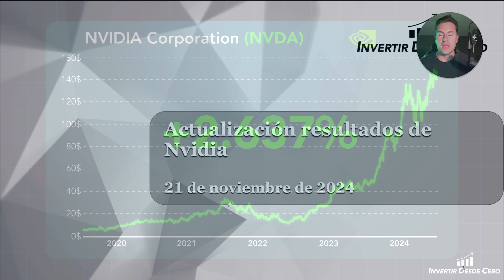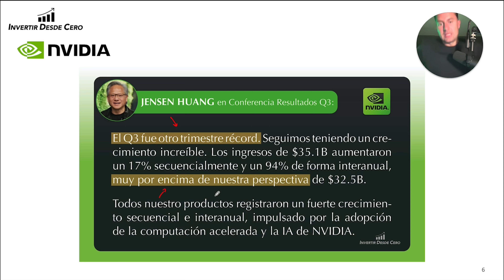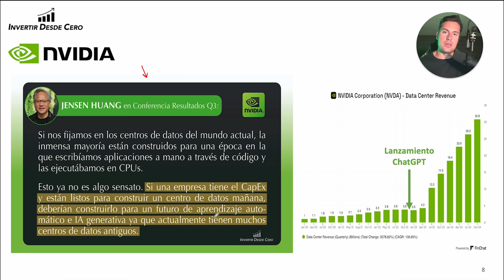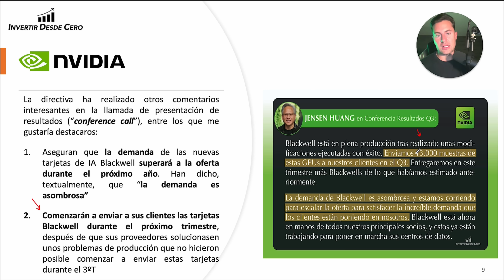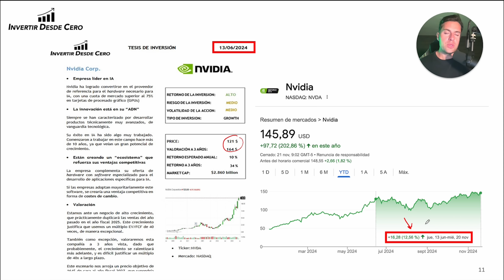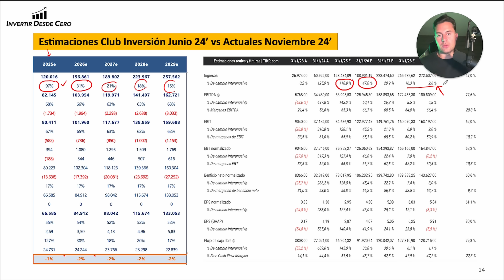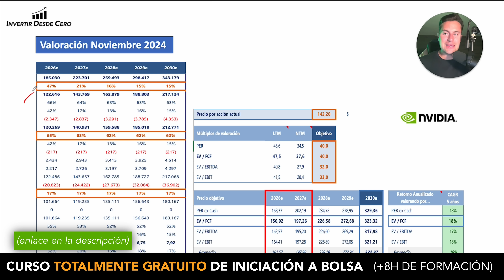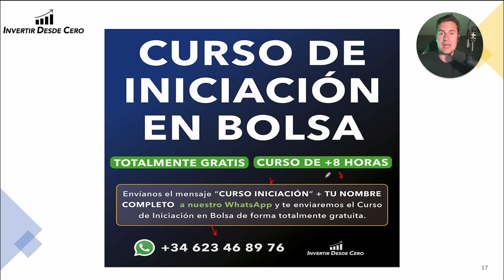Por qué NVIDIA ha DECEPCIONADO a los EXPERTOS ¿Es HORA de VENDER?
Nvidia ha presentado sus resultados del 3T y muchos expertos aseguran que la compañía esta ralentizando su crecimiento, algo que podría ser una señal de alerta para los inversores. En este vídeo analizaremos los resultados y valoraremos la compañía para comprender si realmente es una oportunidad de inversión o no.

🟢 Si quieres aprender a invertir en acciones en menos de 8H te regalo un CURSO GRATUITO DE INICIACIÓN A BOLSA (Envíame el mensaje "Curso de Iniciación + tu nombre completo a mi WhatsApp)

🟣 Mi Instagram para contenido sobre finanzas personales y desarrollo:
  / invertirdesdecero.oficial

⚫️ Mi Twitter para contenido sobre acciones y actualidad económica:
  / invertirdesde0

Fernando Sánchez Collados
Inversor y Gestor Family Office
Asesor financiero certificado EIP Nº 33755

Invertir desde Cero al no ofrece ningún servicio de inversión o servicio auxiliar de inversión en los términos que recogen las leyes españolas y especialmente al no recaer en el caso previsto en el artículo 5.1 letra “g” del Real Decreto 217/2008, no requiere de autorización e inscripción alguna ante la Comisión Nacional del Mercado de Valores ya que este servicio se encuentra fuera de las competencias de dicha institución.